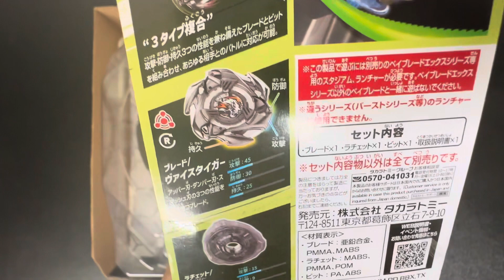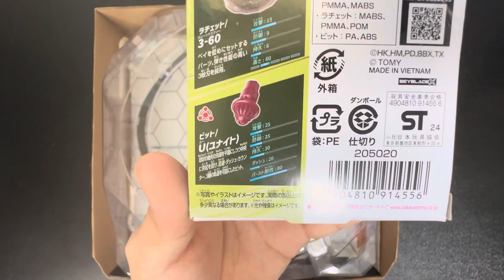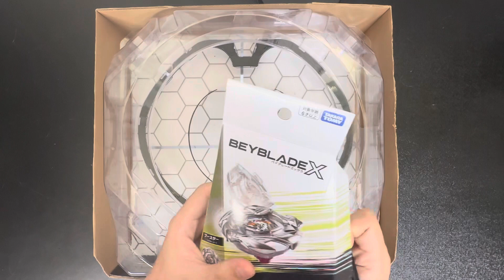BX-33 ヴァイスタイガー3-60U 開封レビュー＆バトル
白虎好きとしては相棒にしたいところ。しかしユナイトビットの突起が出てなさすぎる回しまくって覚醒させるしかないのか…